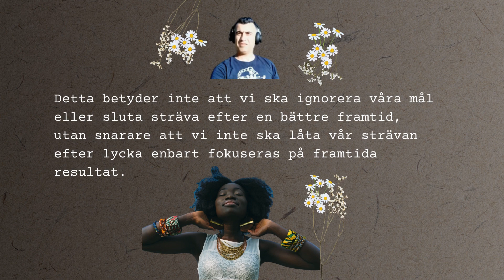Lycka! 14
Lycka!
”Den bästa stunden att vara lycklig är just nu.”
Lycka är i sin kärna inte något som kan skjutas upp eller uppnås i framtiden, det är ett tillstånd som bara kan upplevas i nuet. Ofta tenderar vi att tro att lycka är beroende av yttre omständigheter eller framtida händelser. Vi tror att när vi når vissa mål, förvärvar materiella ägodelar eller når ett visst stadium i livet, kommer vi äntligen att vara lyckliga. Men detta tankesätt är felaktigt eftersom det förblir tanken att lycka alltid är utom räckhåll.
Sanningen är att lycka inte är beroende av vad vi har eller vad vi uppnår, utan snarare av hur vi väljer att uppfatta och uppleva våra liv i nuet. Det handlar om att hitta glädje och tillfredsställelse här och nu, oavsett våra omständigheter. Detta betyder inte att vi ska ignorera våra mål eller sluta sträva efter en bättre framtid, utan snarare att vi inte ska låta vår strävan efter lycka enbart fokuseras på framtida resultat.